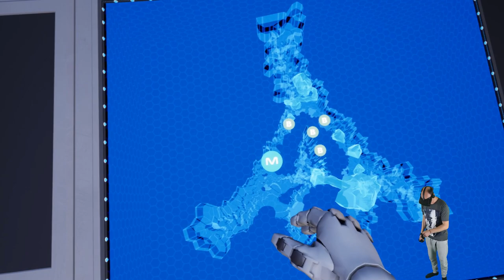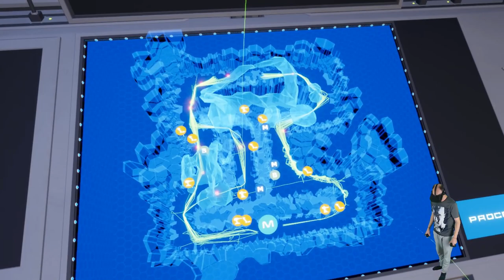Voronium - Locust Sols - Tower Defense meets Shooter [E01][Let´s Play][Ohne Pimax 8k]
Voronium  Locust Sols - Tower Defense meets Shooter

Heute stelle ich Euch den Tower Defense First Person Shooter Mix Voronium Locust Sols vor.

Danke an den Entwickler Gamalocus Studios, das ich das Spiel testen durfte.

Amazon Shopseite:

▌Mein System ▌

Oculus Rift + Touch Bundle :

Inateck KTU3FR-4P USB 3.0 expresskarte 4 port Anschlüsse :

Mikrofon Audio-Technica AT-2035 :

Audio Interface Behringer UMC202HD U-Phoria 2x2 192kHz :

Grafikkarte Zotac 1080 TI  AMP Extreme Core Edition  :

Prozessor I7-4790K :

Prozessor Kühler be quiet! Dark Rock Pro 3 CPU-Kühler :

Soundkarte Asus Essence STX II :

Tastatur Corsair K95 RGB Platinum :

Webcam Logitech C920 HD Pro:

Kopfhörer beyerdynamic DT 880 Edition 600 Ohm:

▌Social Media ▌